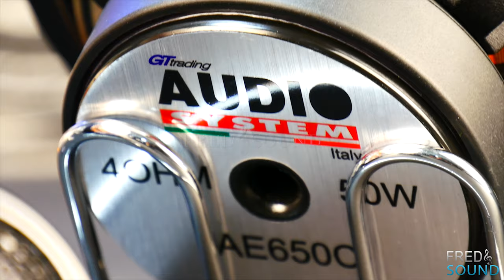Audiosystem Italy AE650C 4K (FNS)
GENUINE BE AWARE FROM FAKES ONLINE!
THIS ITEM DOES NOT SOLD ONLINE!
Discontinued because of the issues of the fake
want it ?.

◉SONG NAME:
▶High-End Radio - by Fred & Sound (Original Mix)

●4. High/Mid End Car Audio Compares:
(Subwoofer-Midbass-Midrange-Tweeter-Amplifier-Dsp-Wiring)